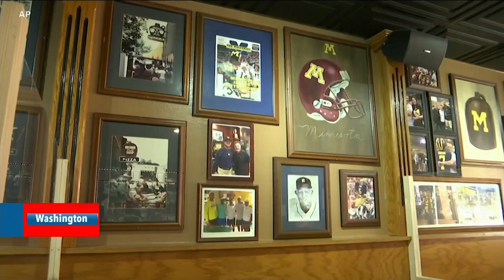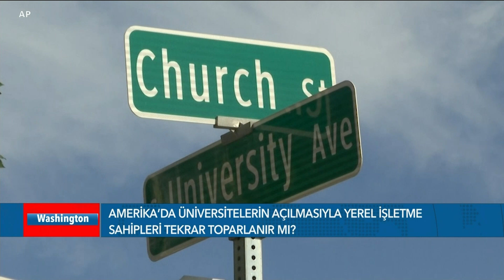EKOTÜRK Stüdyo VOA 4 Eylül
Başkan Trump'ın iki yıl önce savaşta ölen askerler hakkında sarf ettiği iddia edilen sözler yeni bir tartışma başlattı. Portland'da sağ görüşlü bir göstericiyi öldürdüğü iddia edilen bir kişi federal güvenlik güçlerinin operasyonlarında öldürüldü. Doğu Akdeniz'de Türkiye-Yunanistan gerilimi devam ediyor. Ayrıntılar Stüdyo VOA'de